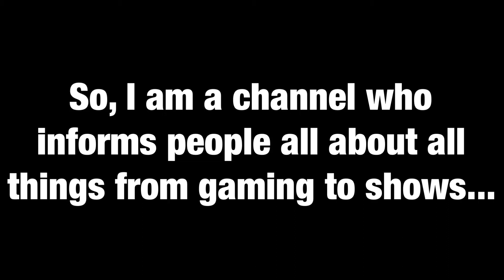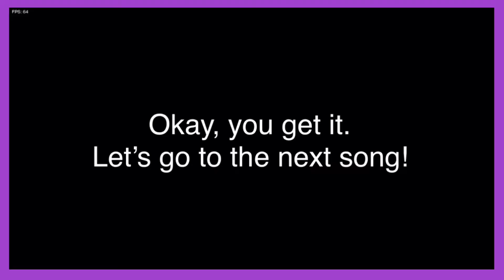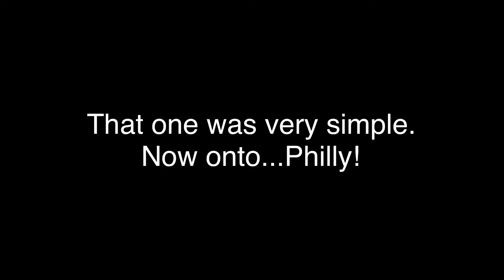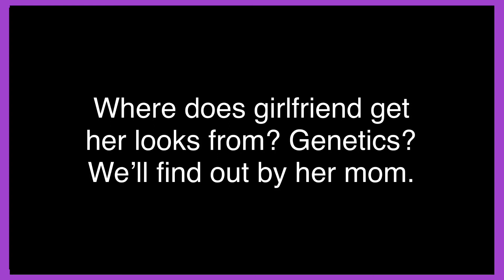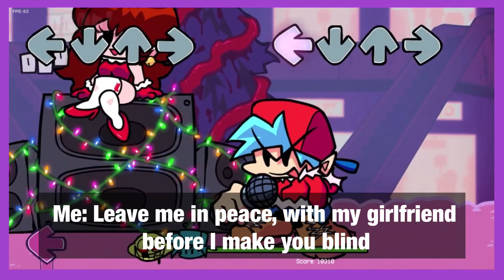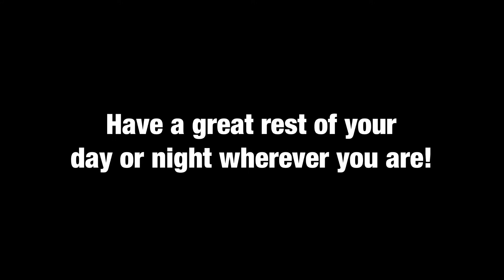PLAYING FRIDAY NIGHT FUNKIN! *NEW RYTHYM GAME*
Hey Guys, it’s TheStorySage here back with another video! Today is quite a bit different because I’m going to be doing the first non-fortnite video on the channel! So yeah! There’s this game by ninja_muffin99 with music by Kawai Sprite and it is a banger! Okay so make sure to like and sub and let’s go!